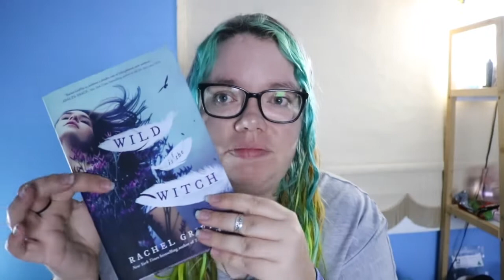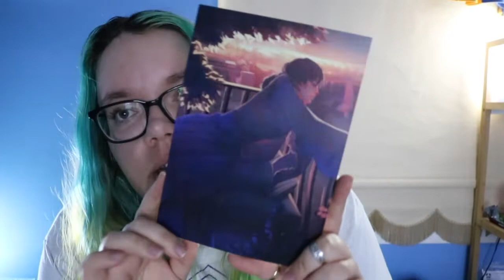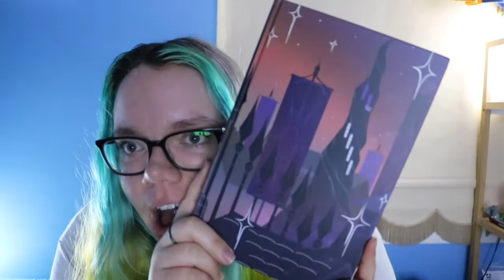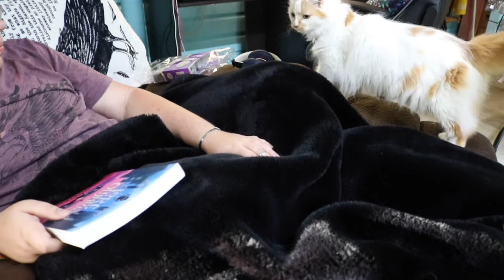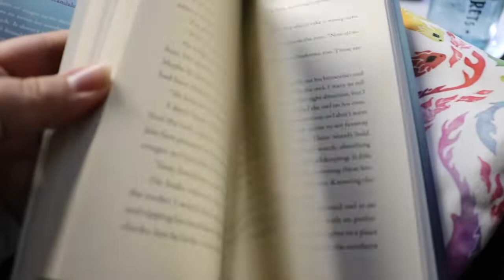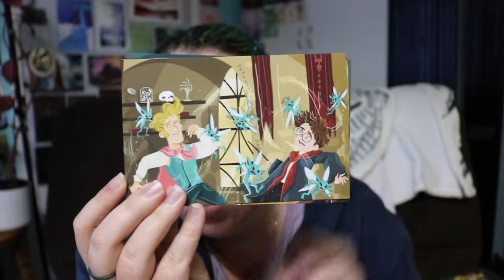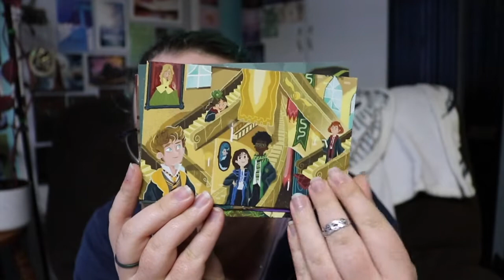I went crazy on RedBubble Phone Cases + Fairyloot Aug Unboxing! 📚 Reading Vlog!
My bank account may not be happy but I'm obsessed with my new phone cases! 😍

Redbubble Links:

Who's your Mommy: The exact one I ordered is no longer on there but you could probably find a similar one.

🔥 SHOP MY DESIGNS ON REDBUBBLE! 🔥

🏳️‍🌈 DUSK ANGEL STORE 📚

LGBT+ owned E-Commerce business specialising in Bookish & Pride Merchandise!
We sell Pride & Bookish Candles, , Book Sleeves, Custom Sprayed Edged Books & Bookmarks, Keyrings, Tote Bags & More!

Mailing address
Eliza Eames
Australia

If you are an author or publisher & wish to send me a book for review, please see my review policy first ➡️

📸 PHOTOGRAPHY BLOG 📸
Automotive Photographer based in Rural Queensland, Australia.

🎶 MUSIC CREDIT 🎶